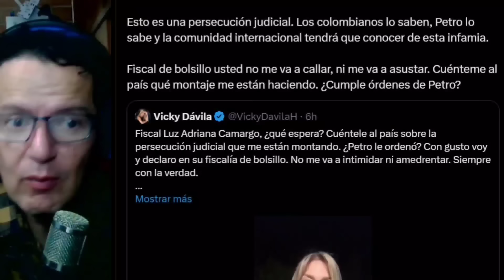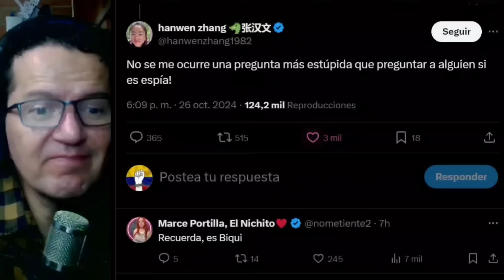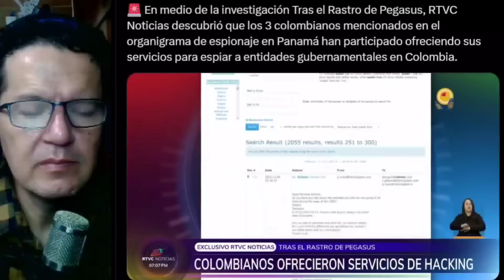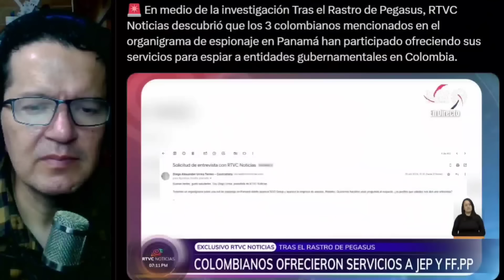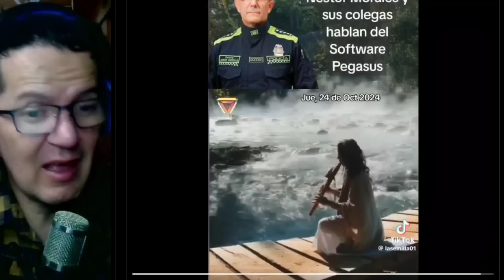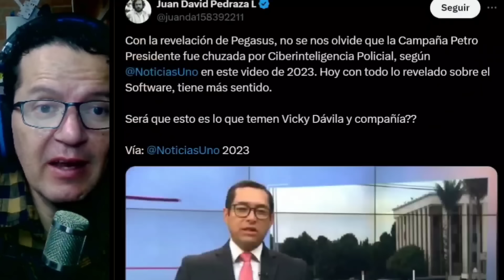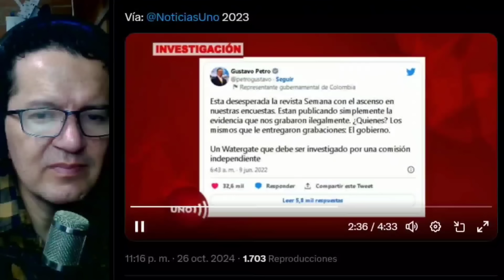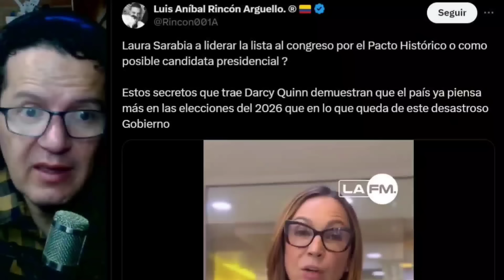CONFESIÓN DE VICKY "SABEMOS MÁS DE LO PIENSA".BARBOSA ACORRALADO SALEN PRUEBAS.CABAL Y DARCY 2026